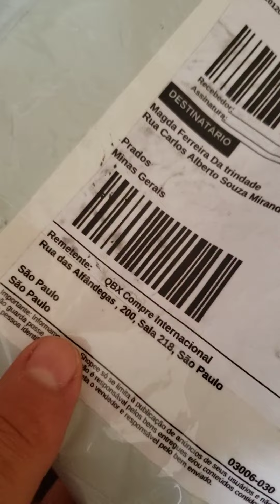#47 Shopee - Luvas de lavar vasilhas - 7 dias - R$12,00